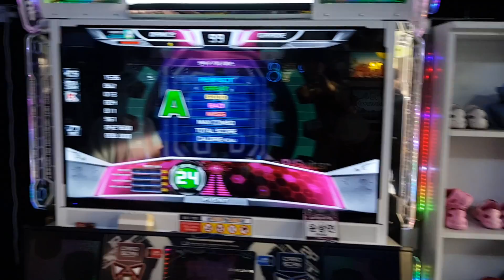[PPF2017]Banya P Guitar Remix D24 Rush 120 11Miss Break On